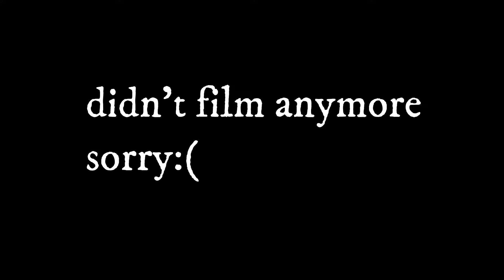Time for a Q&A!!!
hopefully i didn't miss any links